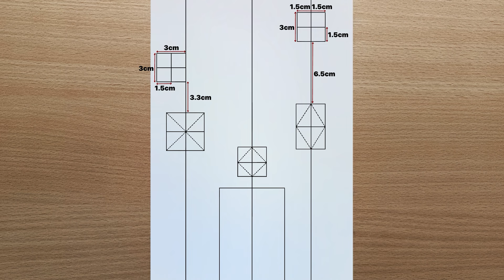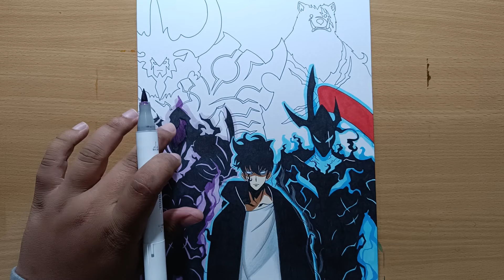How to Draw"Sung Jin-woo"step by step(Tutorial)for beginners||Solo Leveling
Material:
0.5mm mechanical pencil
A4 size (210gsm) ivory drawing sheet
Sakura pigma black 03 marker
Mechanical eraser/Normal eraser
Doms 24 shades pencil colours

All music from NCS music